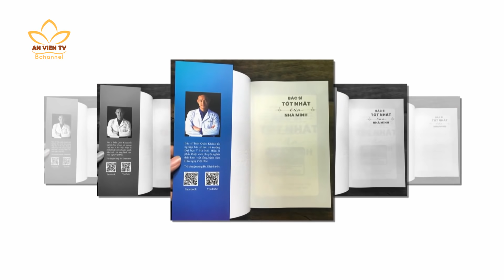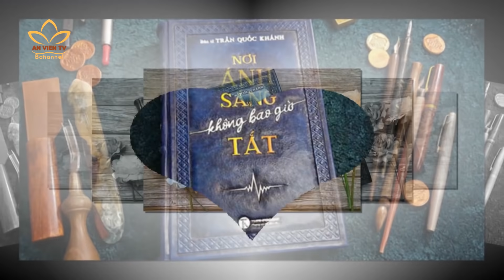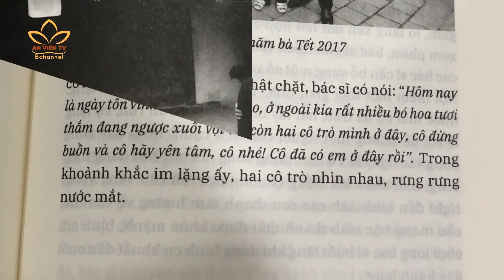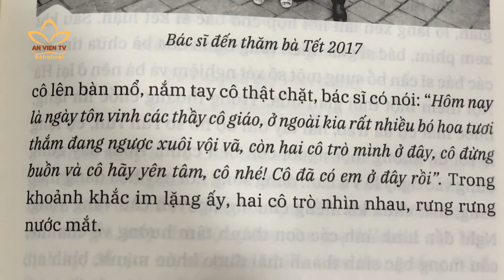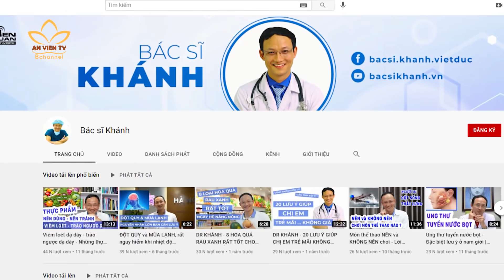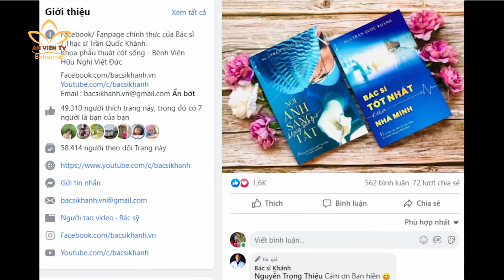Bác Sĩ, Thạc Sĩ Trần Quốc Khánh | Bước Ngoặt Cuộc Đời Số 50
Gặp gỡ bác sĩ "triệu like" Trần Quốc Khánh với câu chuyện "sống là để cho đi".

Cuộc sống khó khăn, khắc nghiệt là động lực mãnh liệt để cậu học trò nghèo cố gắng vươn lên trở thành con ngoan, trò giỏi. Lớn lên với ngập tràn tình yêu thương của ông bà, cha mẹ và người thầy đáng kính đáng đã tạo nên một tâm hồn nhẹ nhàng, chưa một giây phút nào anh có ý nghĩ xấu, hơn hết là tâm niệm luôn muốn giúp đỡ, sẻ chia với những người xung quanh đã đưa anh đến quyết định lựa chọn nghề Y.

Vị bác sĩ sinh năm 1983 này từng là học sinh chuyên Văn nhưng lại đoạt giải quốc gia môn Sinh học và được tuyển thẳng vào trường Đại học Y khoa Hà Nội.

Với tư cách là một bác sĩ được đào tạo bài bản, các kiến thức chia sẻ, các bài viết của bác sĩ đều dựa vào sách vở hoặc dịch và tổng hợp từ các kiến thức nước ngoài giúp đời giúp người. Hãy cùng lắng nghe câu chuyện cảm động đằng sau sự nỗ lực mỗi ngày của vị bác sĩ trẻ này nhé.

👉 Đón xem 🚶 Bước Ngoặt Cuộc Đời 🚶 lúc 20h30 Chủ Nhật hàng tuần trên kênh An Viên TV (BTV9) và trên đa nền tảng ứng dụng trực tuyến: My TV, FPT Play, VieOn, Viettel, VTV Go...